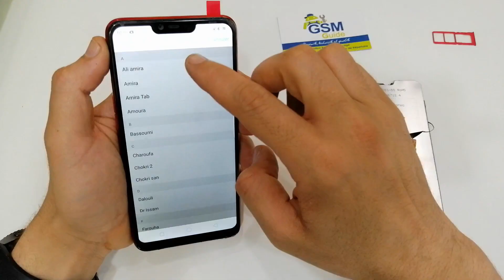Oppo a3s broken glass replacement | screen repair| crack lcd | glass change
Oppo a3s broken glass replacement | screen repair| crak glass change | glass change |

 additional DIY smartphone and tablet teardown and repair videos!

OPPO 3S  , Touch  , Display,  Battery ,Teardown ,Fingerprint , Backcover  .( OPPO A3S  )

How to open OPPO A3S
How replace touch Damage in OPPO A3S
This video Show New Modal OPPO A3S 2019 TearDown Touch Display Etc.